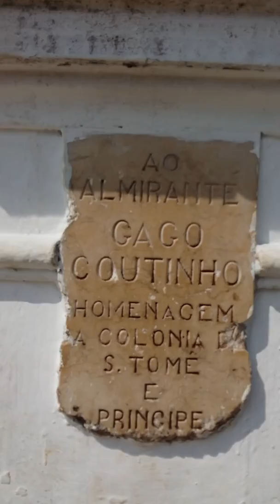03 LinhaEquador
Linha do Equador - Ilhéu das Rolas - S. Tomé